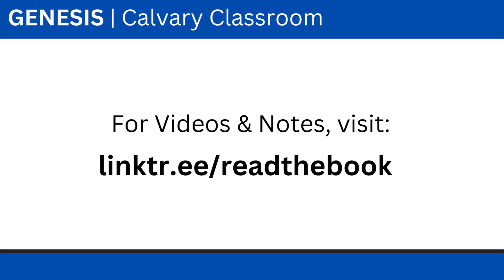Genesis s53 Chs. 45 & 46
Calvary Classroom - Rick Maurer
Find documents/handouts/notes here: